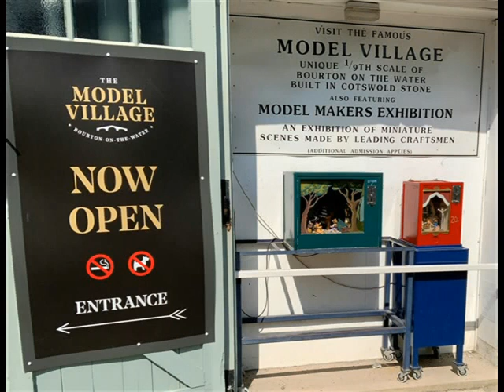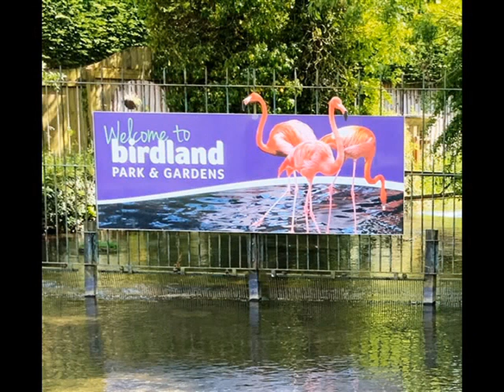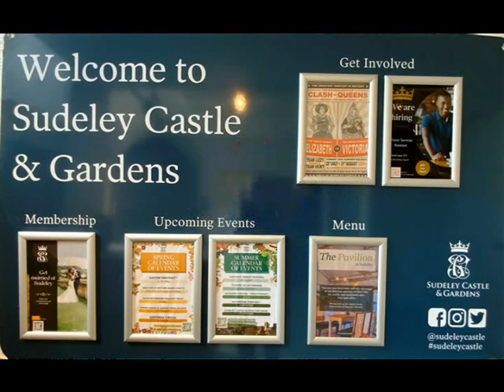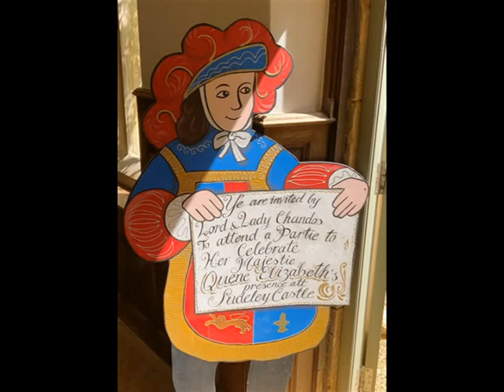Huttons Tours - The Cotswolds May 2023